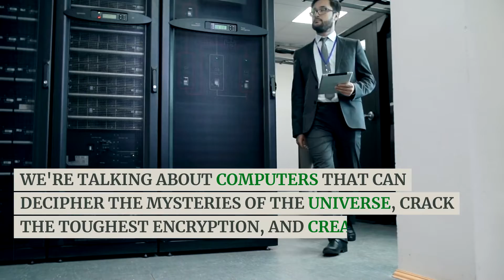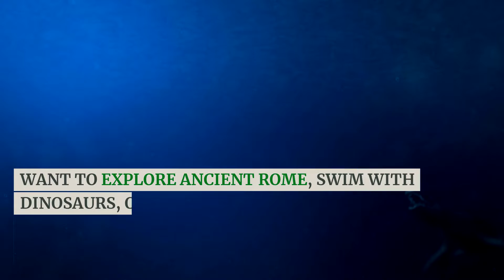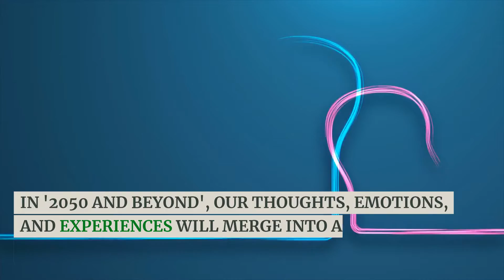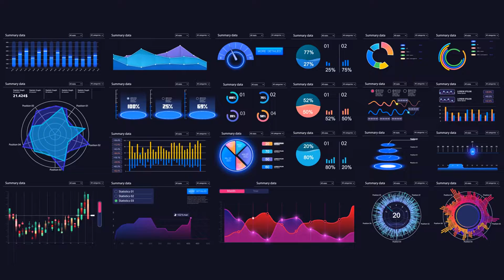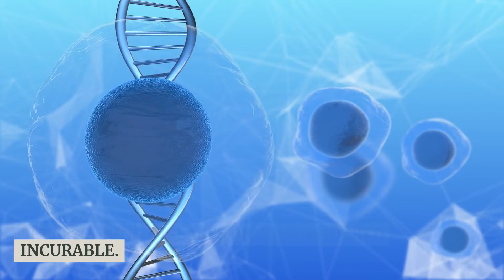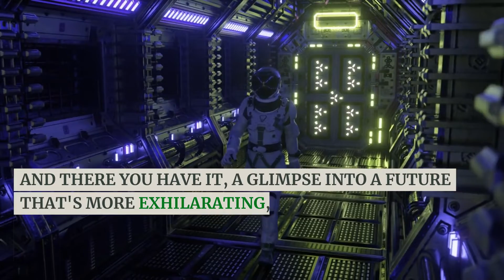15 INCREDIBLE Future Technology Predictions for 2050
2050 Future Technology PREDICTIONS - Looking ahead to 2050, the future of technology is looking bright with a range of emerging technologies that have the potential to change the world.

Welcome to our deep dive into the Future Technologies that will shape the world in 2050. This video is your ultimate guide to understanding how groundbreaking advancements will transform our lives in the coming decades.

🚀 Key Highlights:

Quantum Supremacy Unleashed: Discover how quantum computing will revolutionize data processing and problem-solving.

Teleportation Networks: Explore the exciting potential of teleporting across the globe in seconds.

Genetic Mastery & Age Reversal: Delve into the science of genetic engineering and the possibility of reversing aging.

Dreamworld Simulation: Imagine a world where virtual reality and augmented reality create immersive experiences indistinguishable from reality.

Unlimited Clean Energy: Learn about the future of sustainable energy, including harnessing power from black holes and solar storms.

Interstellar Colonization: Get insights into humanity's future as a multi-planetary species.

Unified Mind (Brain-Machine Interfaces): Understand the potential of brain-machine interfaces in creating a collective human consciousness.

Living Buildings: See how the future of architecture and nature will intertwine.

AI Collaborators: Explore the partnership between humans and artificial intelligence in every aspect of life.

Weather Mastery: Discover how we might control and manipulate weather patterns.

Time Travel Exploration: Indulge in the concept of time travel as a future possibility.

Universal Translators: Learn about breaking language barriers across species.

Conscious Machines: Understand the emergence of self-aware AI.

Quantum Healing: Explore advancements in medical technology at the atomic level.

Galactic Civilization: Envision the expansion of human civilization across the galaxy.

🌟 Why Watch?
This video is perfect for technology enthusiasts, futurists, students, and anyone curious about the future of our world.